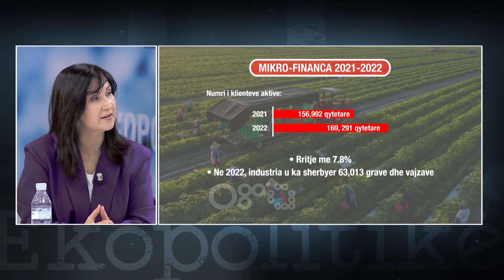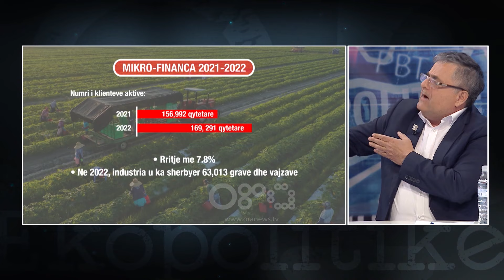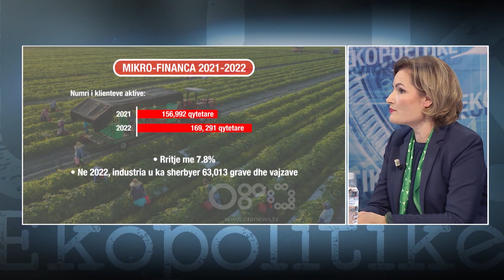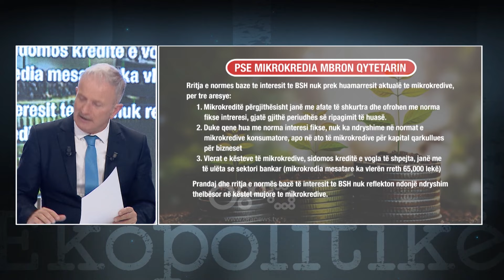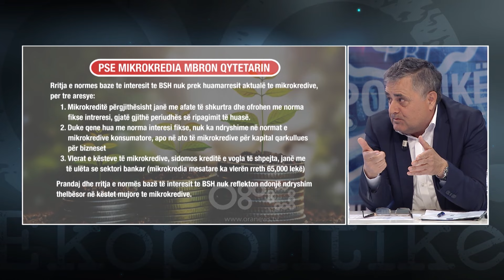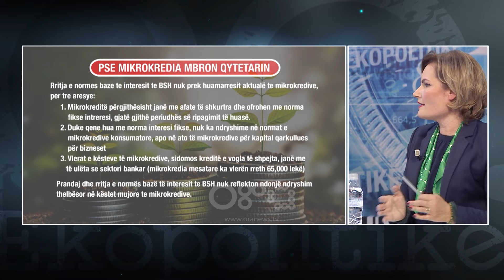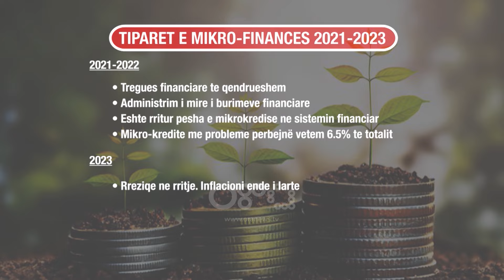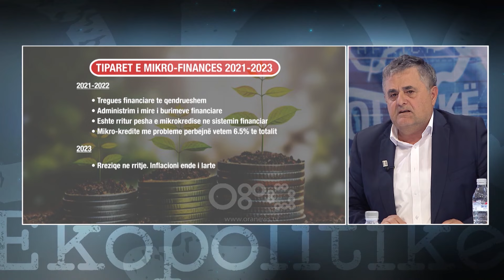Ekopolitikë - Mikrofinanca dhe qytetari (14 Prill 2023)